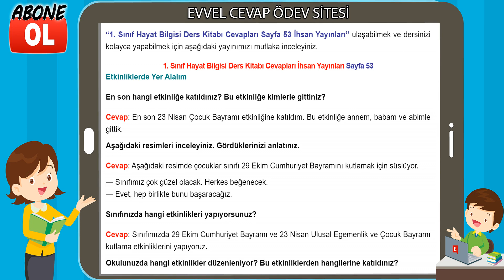1. Sınıf Hayat Bilgisi Ders Kitabı Cevapları İhsan Yayıncılık Sayfa 53